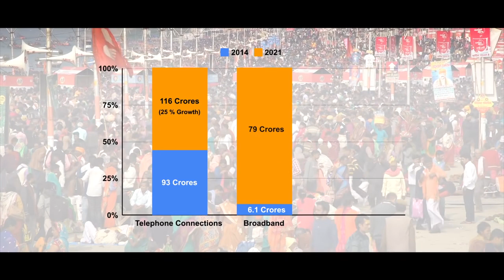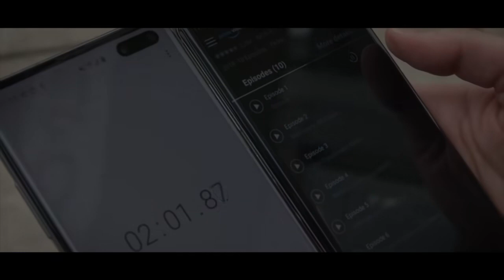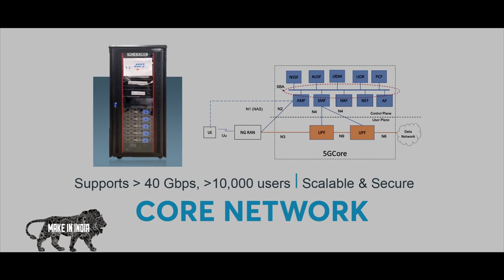Indigenously tested 5G Testbed in India India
Indigenous 5G Testbed - India poised to play leading role in shaping future of telecom technology

sri-haridra-store.blinkstore.in